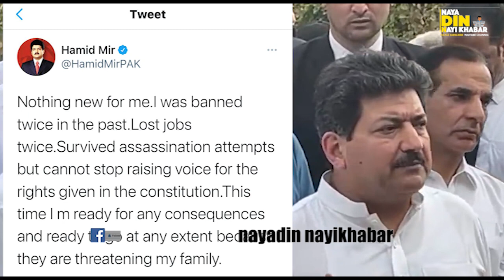Finally Action Taken Against Hamid Mir || India comes in to Rescue Hamir Mir || Media || Geo